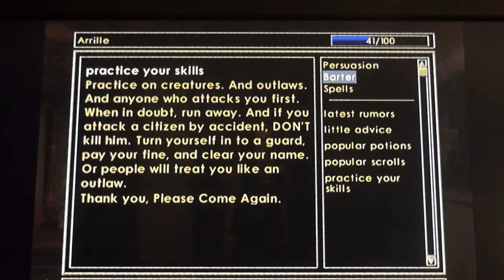Better'en Best Friends: The Elder Scrolls III: Morrowind (pt6) We got stuck.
i can't believe this shit.